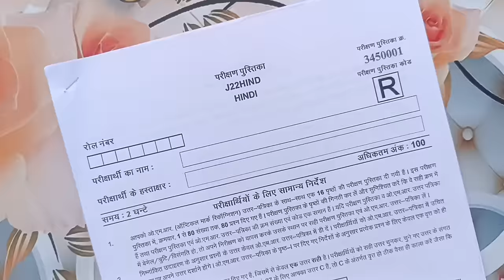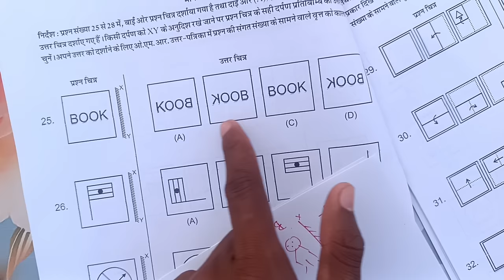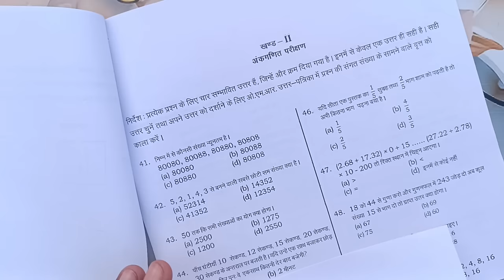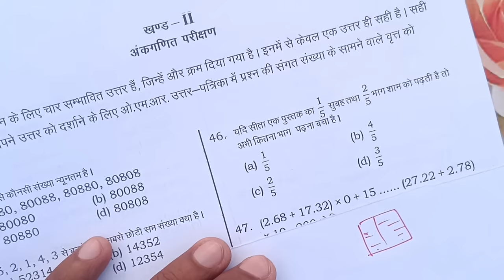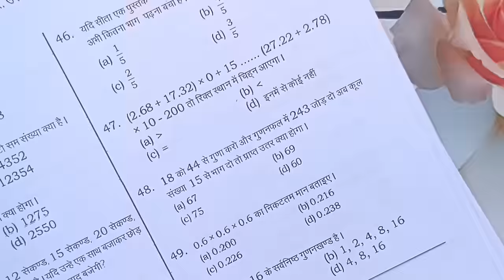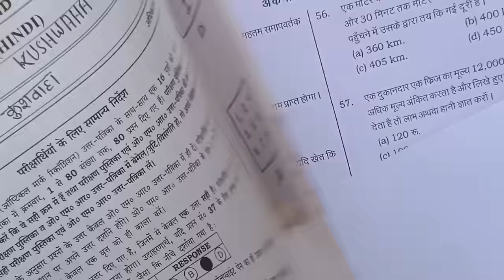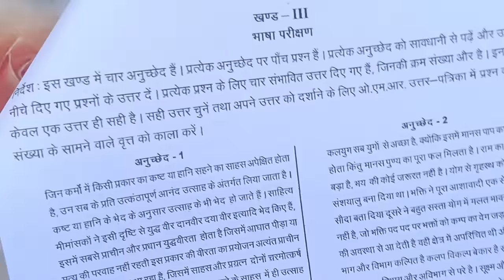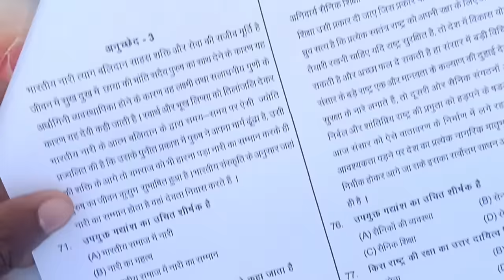🔴नवोदय विद्यालय 2024 का पेपर {🙏}/navodaya vidyalaya 2024 ka paper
navodaya vidyalaya
awahar navodaya vidyalaya
navodaya vidyalaya ka paper
navodaya,navodaya ka form
jawahar navodaya vidyalaya
navodaya vidyalaya
जवाहर नवोदय विद्यालय 2024 का पेपर
नवोदय विद्यालय पेपर कक्षा पांचवी
jawahar navodaya vidyalaya solved paper 2024
jawahar navodaya vidyalaya paper solution